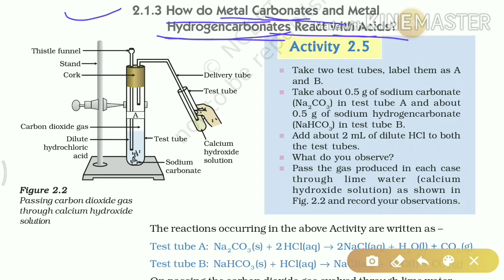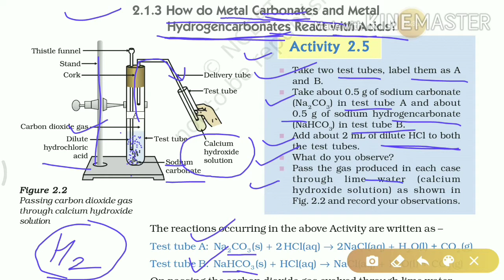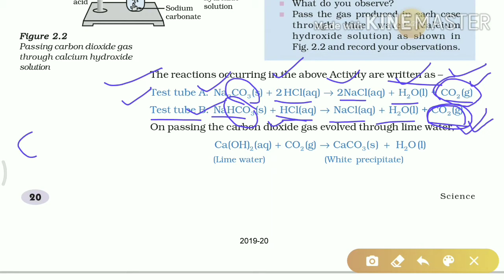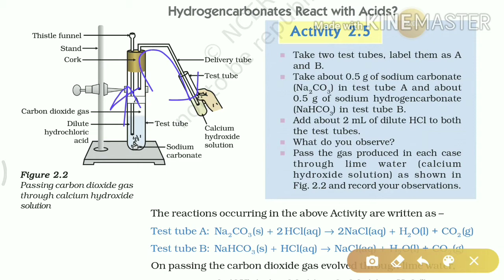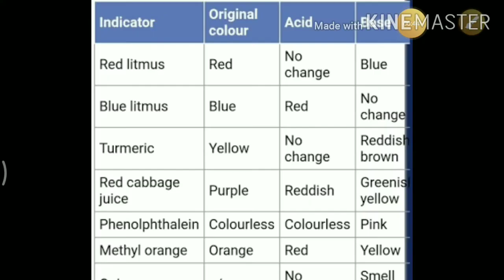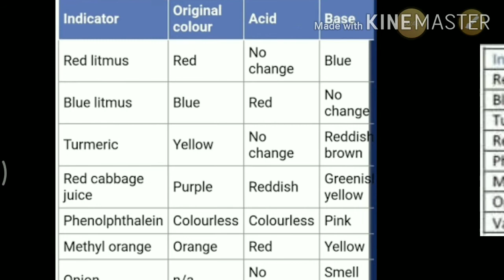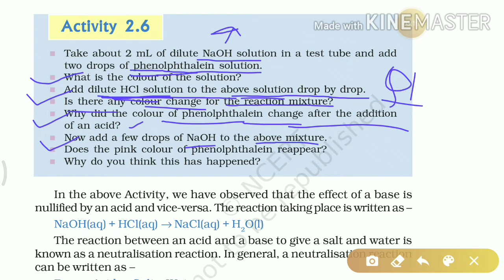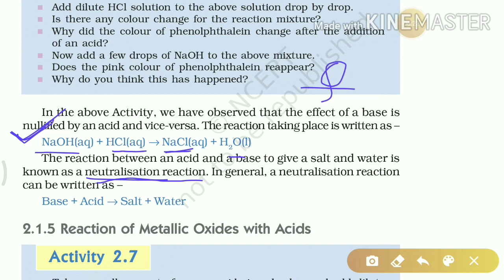CBSE/NCERT//SCIENCE//CHAPTER 2//PART 4//ACID AND BASES//REACTION OF METAL CARBONATE WITH ACID//hindi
CBSE/NCERT//SCIENCE//CHAPTER 2//PART 4//ACID AND BASES//REACTION OF METAL CARBONATE WITH ACID//hindi explanation planatin, ncert tutorial, from text book, neutrilization reaction, reaction of acid and bases